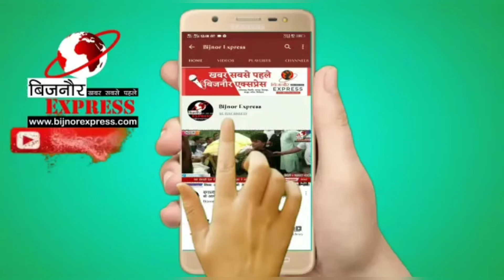Bijnor News यति नरसिंहानंद ने पैगंबर मुहम्मद के लिए कहे अपशब्द गुस्साए लोगो ने की गिरफ्तारी की मांग।